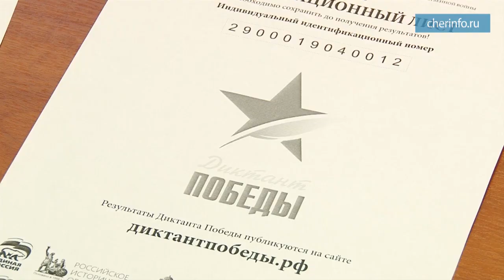Диктант Победы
В Череповце прошел «Диктант Победы»